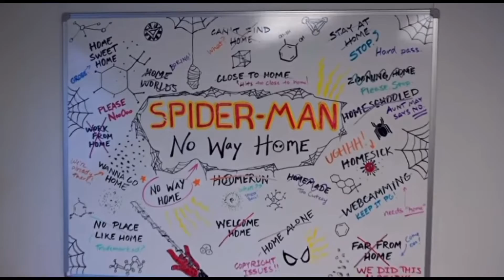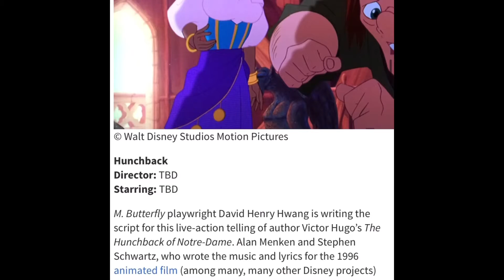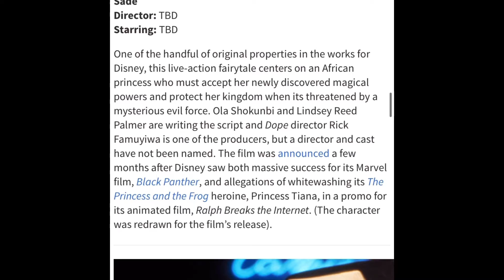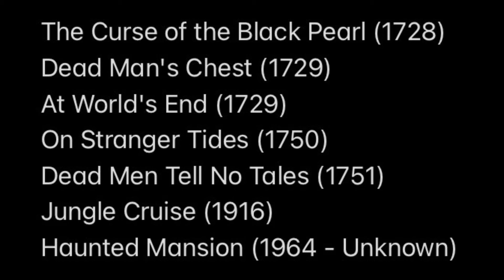Jungle Cruise: The Disney Parks Cinematic Universe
With the recent release of Jungle Cruise, I was surprised with how eerily similar it was to Pirates of the Caribbean and realized they may be part of the same cinematic universe! In this video I discuss why I think this, the timeline of this universe, and the watch order which is also down below.

The Curse of the Black Pearl (1728)
Dead Man's Chest (1729)
At World's End (1729)
On Stranger Tides (1750)
Dead Men Tell No Tales (1751)
Jungle Cruise (1916)
Haunted Mansion (1964 - Unknown)